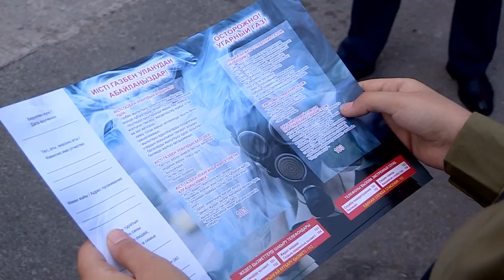В городской пожарной части №4 для школьников устроили день открытых дверей.